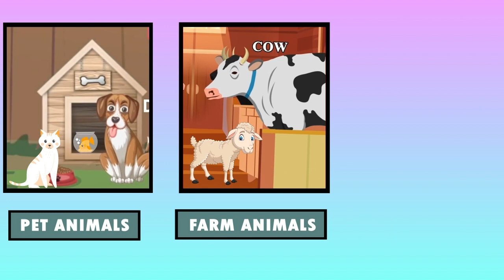Animals |Learning Animals for Kids |FEFDY Book Learning | Value Education for Kindergarten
Explore the fascinating world of animals from all around the globe, learn about their habitats, behaviors, and even hear some interesting animal facts. Get ready to embark on a colorful journey filled with adorable creatures and exciting discoveries. Perfect for young explorers and animal lovers of all ages!

📚Refer the Level 3 General Awareness Facts & Findings Course Book - Page 32📚

At FEFDY PRIME, we believe that learning should be a delightful adventure, filled with laughter, imagination, and endless possibilities. Our channel is dedicated to bringing education to life through the power of animation, creating a unique and engaging learning experience for children.

Through our animated cartoons, we take children on exciting journeys to explore various subjects such as science, math, language arts, history, and much more. Each video is carefully crafted to entertain while delivering valuable educational content in a way that is easily understandable and relatable to kids.

To purchase the FEFDY English Index Script Course Book